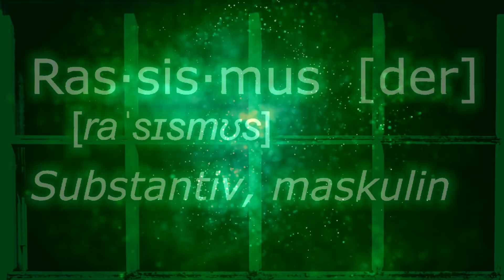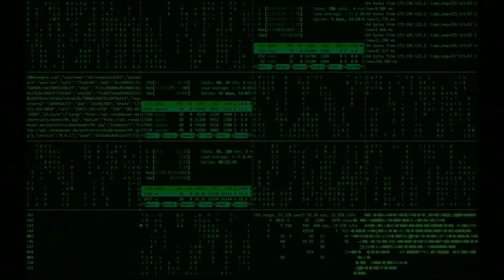Bernd-Michael Land -Grün / relaxing ambient electronic music & berlin school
Bernd-Michael Land
– Grün – (Radio Edit / gekürzt)

Album: „Farben“ (2018)

Music / Video:
Bernd-Michael Land
Bestell-Nr.: BT052FCD
Label: Brücken*Ton, Fulda LC20721
Recording & Mastering: SynxsS-Studio, Rodgau